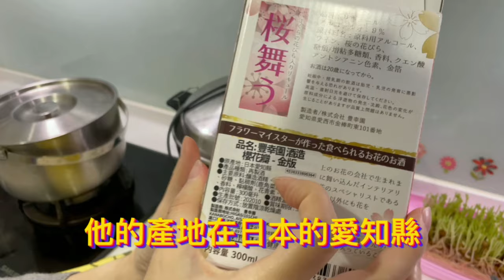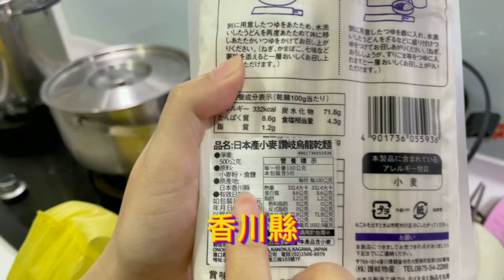唐吉軻德 開箱美食 到底買了什麼🤔part 2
這次逛完唐吉軻德 買了幾樣東西回來煮看看 口感如何❓唐吉柯德

唐吉軻德 台灣 西門町 日本空運來台 24小時營業#part 1